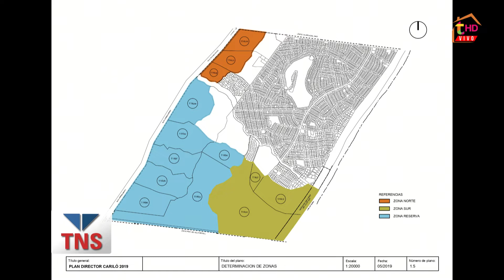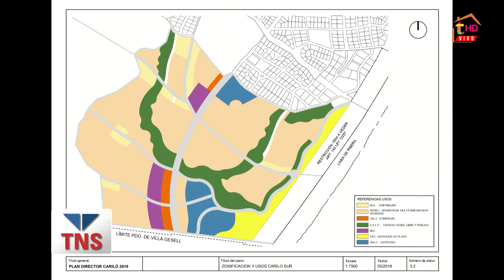"SIN RECURSOS NATURALES, NO HABRÁ TURISMO"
Eduardo Bari, presidente del Foro Amigos de Cariló, rechazó el nuevo Plan Director y cargó duro contra Matías Yeannes y Roberto Brandalisio, dos concejales del oficialismo que votaron a favor del proyecto:  "Aprobaron algo sin tener conocimiento completo, o saben y se hacen los distraídos. No nos responden estas preguntas. ¿Están habilitando 30 mil plazas? ¿Serán 155 hectáreas multifamiliares? ¿Se permitirá la impermeabilización del 75% del suelo para cocheras subterráneas?". Y adelantó que analizan iniciar otra acción legal contra el municipio.